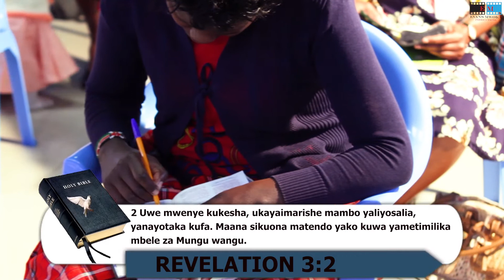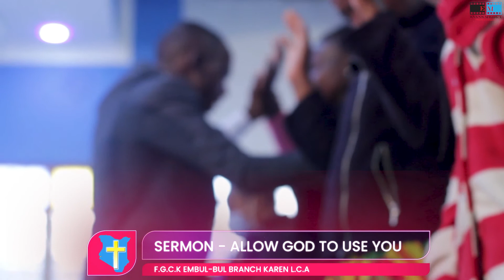F.G.C.K EMBUL-BUL CHURCH SERVICE - GUEST PASTOR SIMON NDARUA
VIDEO SHORTCUTS:
1. Praise and worship - 0:05
2. Visitors - 14:00
3.Sermon - 29:19